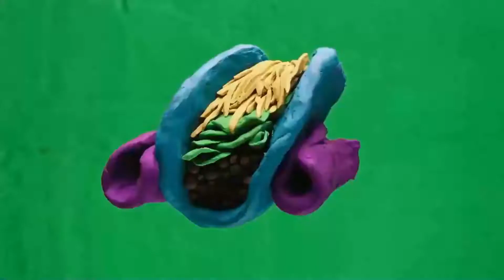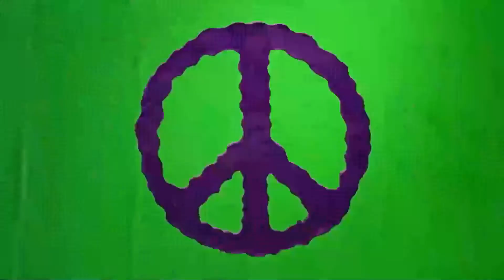Front Line Assembly - MechVirus (Fan Video)[Deprogram Your Core-Freq From False-Ascension-MatrA.I.x]